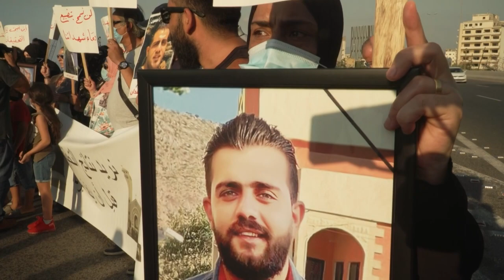بيروت تحيي بمرارة ذكرى مرور شهرين على انفجار مرفئها | AFP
أحيا عشرات الأشخاص الأحد ذكرى مرور شهرين على انفجار مرفأ بيروت معربين عن غضبهم إزاء تحقيق يراوح مكانه ومسؤولين لا يحرّكون ساكنا، ومطلقين في أجواء العاصمة ومن أمام ركام المرفق المدمّر بالونات ترمز إلى الضحايا.